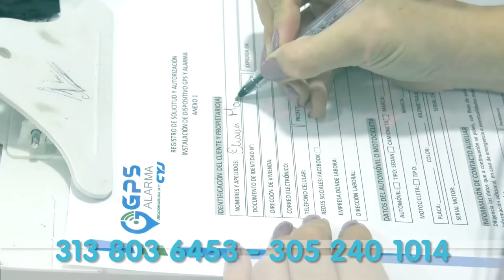CARACTERIZAN EN VALLEDUPAR A MILITARES Y FAMILIARES VÍCTIMAS DEL CONFLICTO